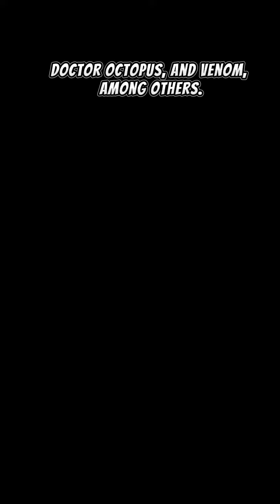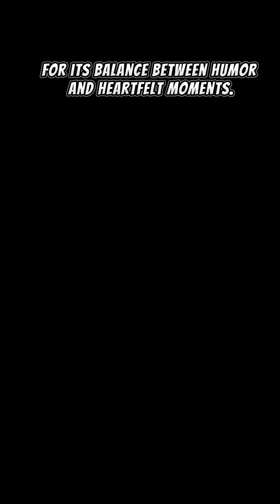February 22, 2024